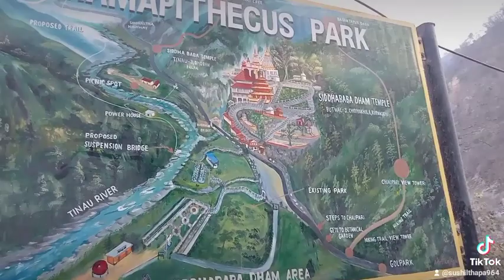ramapitekus park butwal